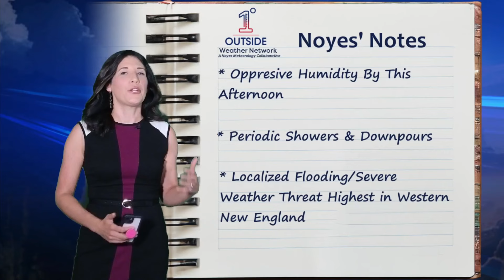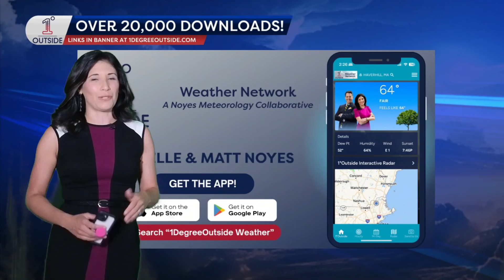Noyes’ Notes/1°Outside Today: Humidity, Downpours, Flooding Potential & Severe Weather Threat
Periodic showers and downpours will crop up today as the humidity continues to rise with downright soupy air in place by this afternoon. As the remnants of Debby swing through this evening and overnight tonight, localized flooding and a slight risk of severe weather are the biggest concerns in western New England. Conditions will rapidly improve on Saturday. Danielle has all the details in today's video and written version below.